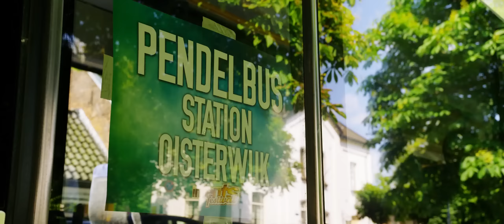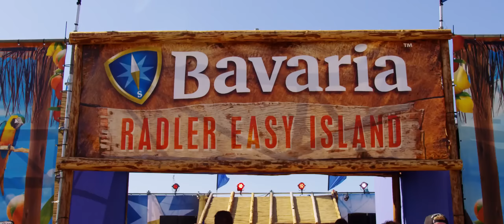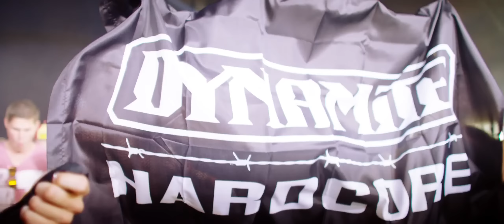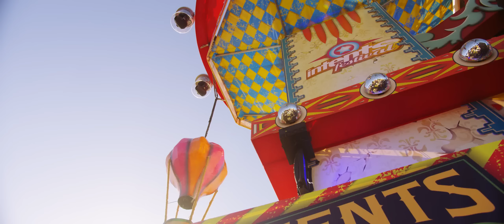Intents Festival 2015 – Official 4K Aftermovie The Funfair of Madness